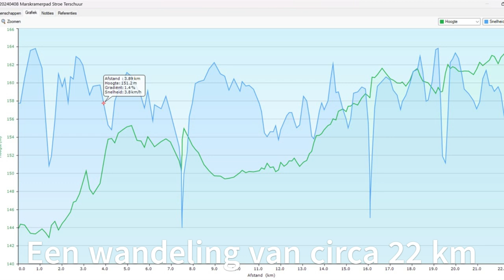Marskramerpad, E 11, etappe Stroe Terschuur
Inmpressie lange afstandswandeling ove rhte Marskramerpad, E 11; wandel etappe van Stroe naar Terschuur